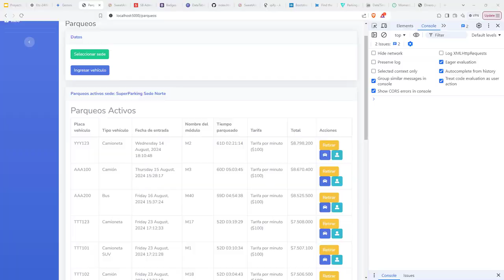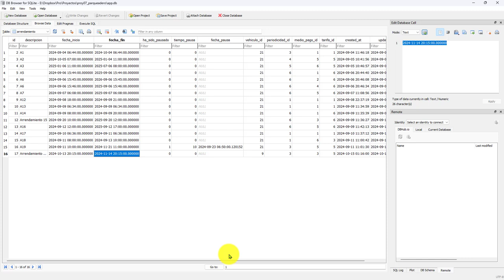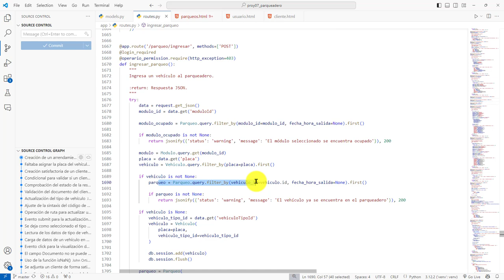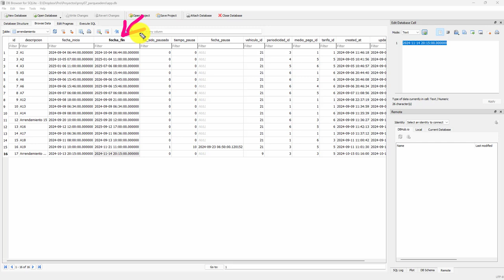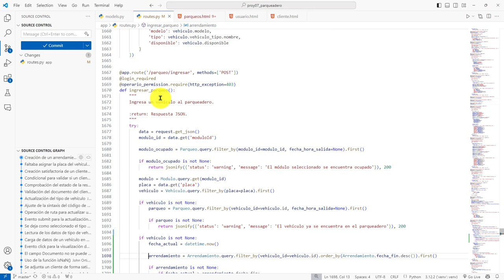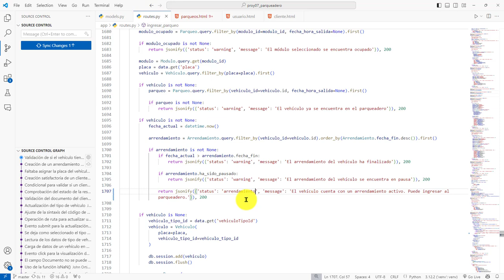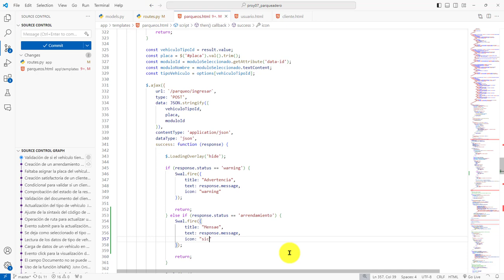516: ROYECTO 7 Comprobación en el Backend de Si un Vehículo Tiene un Arrendamiento en el Parqueadero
516: ROYECTO 7 Comprobación en el Backend de Si un Vehículo Tiene un Arrendamiento en el Parqueadero.